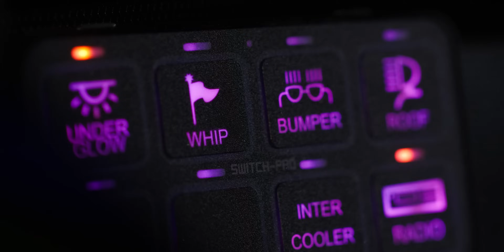Jim Beaver's Supercharged Kawasaki KRX 4 "Elektra" Reveal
Introducing ELEKTRA!  Elektra is Jim Beaver's personal 2023 Kawasaki KRX 4 outfitted with a Kraftwerks supercharger and exhaust, 33" General Grabber X3 tires wrapped around 15" forged Vision Wheels, Rigid LED Lighting, Rugged Communications, an HCR Racing long travel suspension, and fully custom interior and exterior with a retro inspired livery.